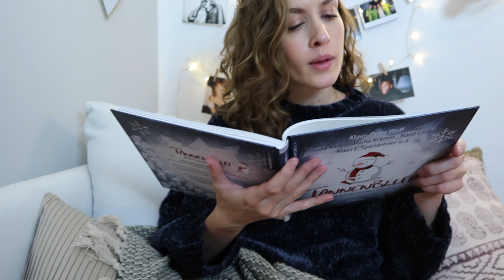Dumme Gedanken die JEDER kennt | Christmas Edition ❄️